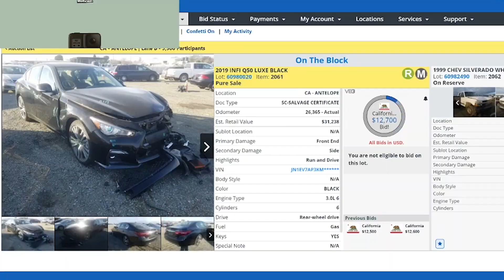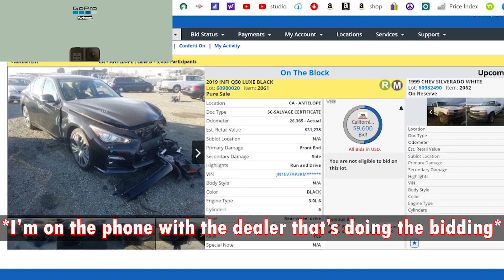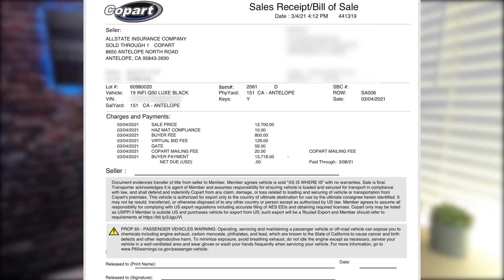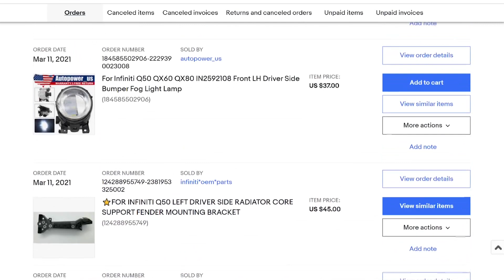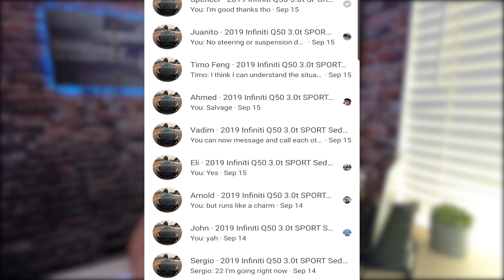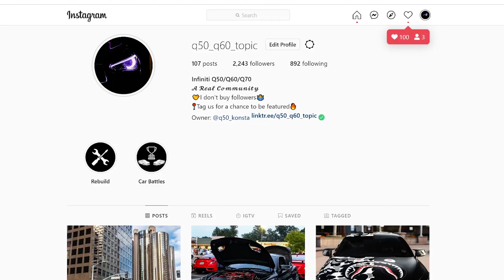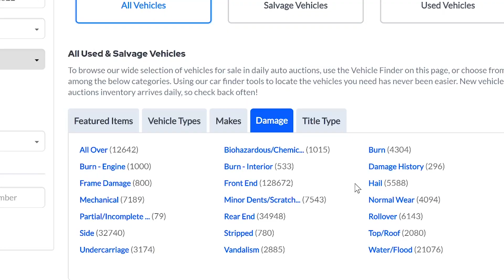How Much I Saved Rebuilding a TOTALED Car [ Infiniti Q50s ] Copart Auction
In this video, I detail things you should look out for when bidding on a car at a live auction. I show my Copart's fees and my mistakes so YOU can avoid them. While giving 2 tips every car owner should know, but most likely doesn't. I rebuilt 2 cars total a 2002 Lexus is300 and this 2019 Infiniti q50s, however, this is my first time bidding live.

CHAPTERS:
0:00 - Intro
0:42 - Bidding and Winning Price
1:45 - Explaining My Bid
2:10 - Fees
2:53 - Repairs
3:58 - TIP 1
5:15 - Was It Worth It?
6:02 - TIP 2
6:40 - Outro